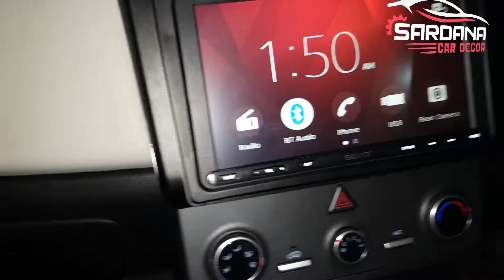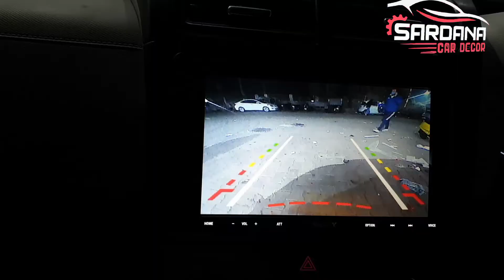Creta 2021 Base Model को बना दिया Top Model ll curise contol ll creta jind to hisarl Autofold Mirror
Sardana car decor, Hisar
Shop No. 426, 427
Auto market, Hisar